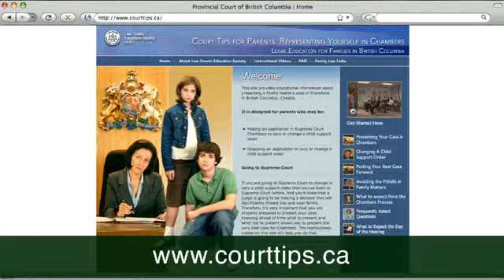How the Supreme Court Works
This video introduces you to the Supreme Court of British Columbia; the province's superior trial court. It explains how the Supreme Court works.